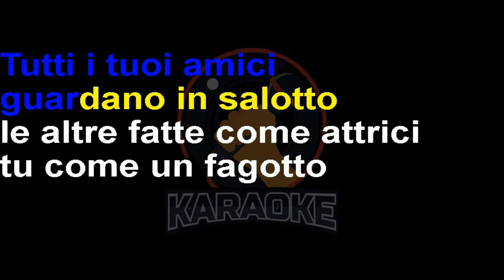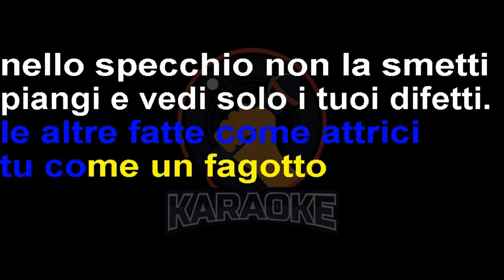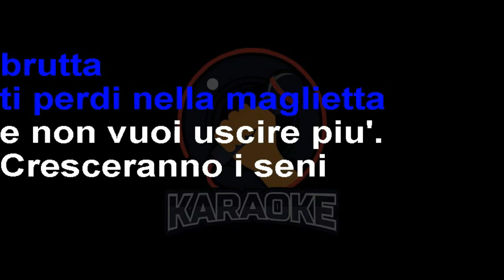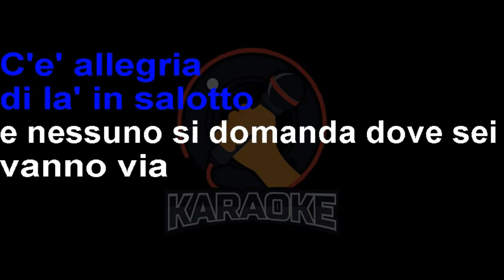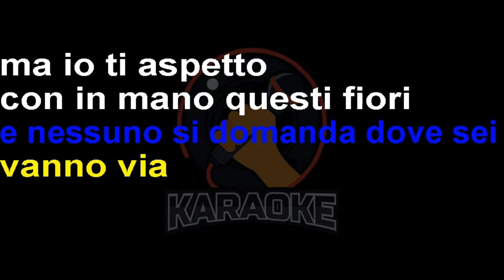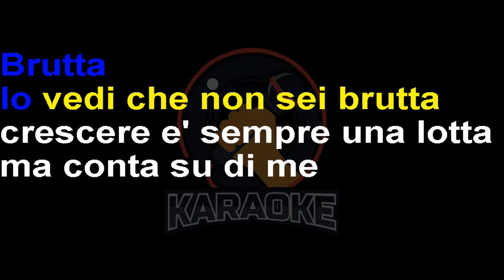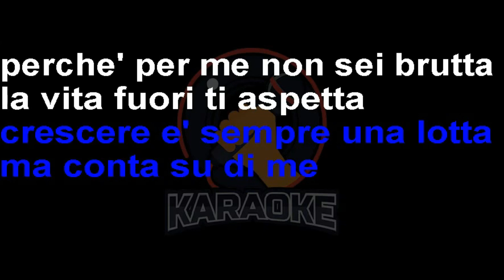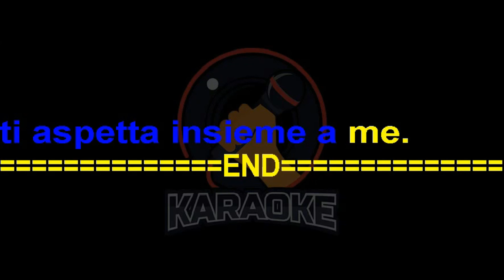Alessandro Canino - Brutta (Lyrics) Karaoke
Eri una bambina
La più stretta della scuola
Eri un'acciughina
Oggi hai quindici anni
E piangi sola chiusa in bagno
Per la festa del tuo compleanno
Tutti i tuoi amici
Guardano in salotto
Le altre fatte come attrici
Tu come un fagotto nello specchio
Non la smetti
Piangi e vedi solo i tuoi difetti
Brutta
Ti guardi e ti vedi brutta
Ti perdi nella maglietta
E non vuoi uscire più
Cresceranno i seni
Chi ti prende in giro
Sono dei ragazzi scemi
Ma quelle risatine dietro
Sembrano pugnali
Piangi e ti si appannano gli occhiali
E il rimmel si strucca
Brutta
Ti senti sola e sconfitta
E non vuoi mangiare più
Che allegria di là in salotto
E nessuno si domanda dove sei
Vanno via, ma io ti aspetto
Con in mano questi fiori
Per poterti dire: "Tanti auguri, brutta"
Ora nel diario
Di nascosto leggo
Il tuo dolore solitario
Questo non è giusto
Non lo sai che siamo amici
Piangi e non ti accorgi che mi piaci (Brutta)
E mi piaci tutta
Brutta
Lo vedi che non sei brutta
Crescere è sempre una lotta
Ma conta su di me (Brutta)
Perché per me non sei brutta
La vita fuori ti aspetta
Ti aspetta insieme a me